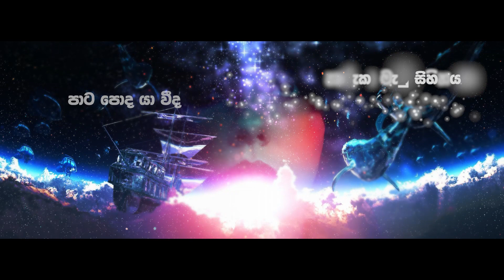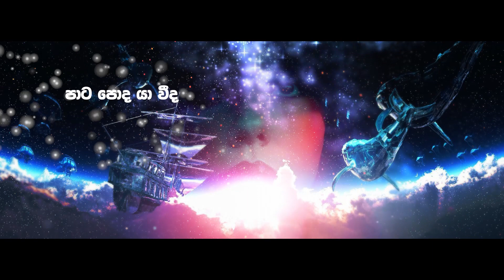ඔබේ නෙතු දුටු දිනෙක - පූර්ණ සච්න්ත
Artists - Poorna Sachintha (Warna)
Lyrics - Gaya Dissanayake
Lyrics Video - Hasitha Jayasanka